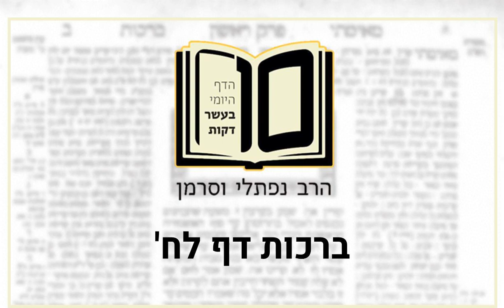ברכות דף לח - הדף היומי ב10 דקות מהרב נפתלי וסרמן